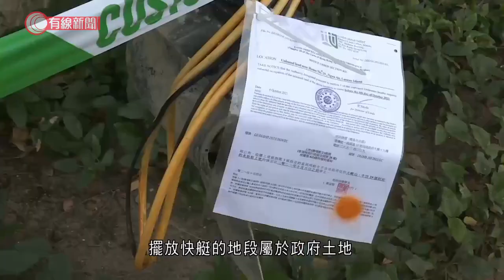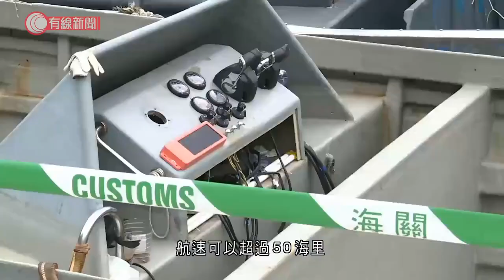走私分子涉霸官地放艇 警方海關大嶼山檢近40艘疑改裝快艇 市值約1300萬 - 20211006 - 港聞 - 有線新聞 CABLE News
【有線新聞】海關、警方及地政總署，在大嶼山檢獲多部懷疑走私快艇及全新引擎，合共市值約1300萬。接近40艘懷疑非法改裝的快艇及8部全新的大馬力引擎放置在東涌牛凹村，海關說部分快艇沒有牌照，懷疑有人利用快艇走私，正嘗試聯絡牌照持有人，海關有組織罪案調查科特別調查課監督李艷萍：「走私分子一直有利用大嶼山進行走私活動。他們會利用大嶼山很多海岸線，岸邊較為偏僻地方，擺放懷疑用作走私的快艇，甚至利用這些偏僻地方用作維修或改裝懷疑走私快艇。」擺放快艇的地段屬於政府土地，地政總署在快艇貼上通知，地政總署表示這些非法快艇及引擎涉嫌霸佔政府用地，將會被充公，工作人員之後吊走快艇。警方指會調查快艇及引擎是經由陸路或水路運到牛凹村，水警西分區助理指揮官劉家業：「這些快艇很多裝有兩部以上舷外引擎，有些有300匹或400匹。當快艇在海上航行時，航速可以超過50海里。大家可以想像當這些快艇在海上航行，特別在晚上航行，對海上使用者，特別是執法部門構成極大危險 。」警方表示不排除有三合會參與，行動中暫時未有人被捕。

相關影片:
1. 全運會　港隊三女將出戰跳高決賽　楊文蔚第15名完成 - 20210921 - 體育 - 有線新聞 CABLE News
2. 海關購四艘高速截擊艇 加強打擊海上走私 - 20191223 - 香港新聞 - 有線新聞 CABLE News
3. 市民憂洩個人資料　寧隔離不用「通關碼」　鍾國斌盼盡快落實細節 - 20211003 - 港聞 - 有線新聞 CABLE News